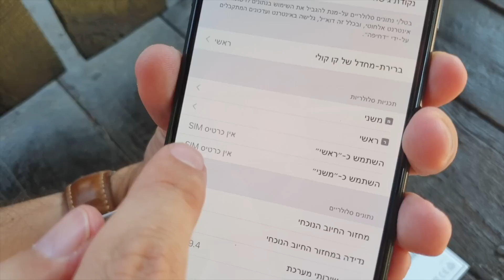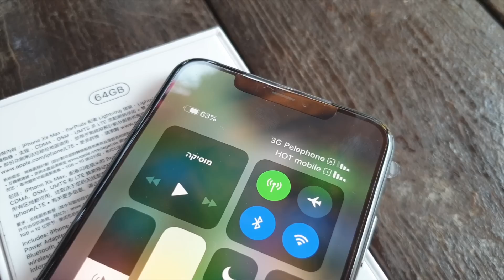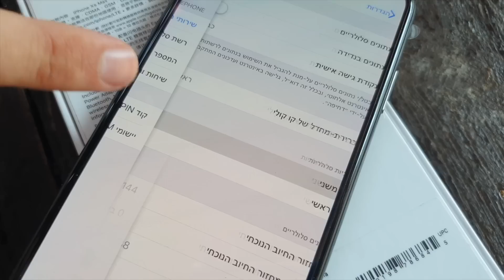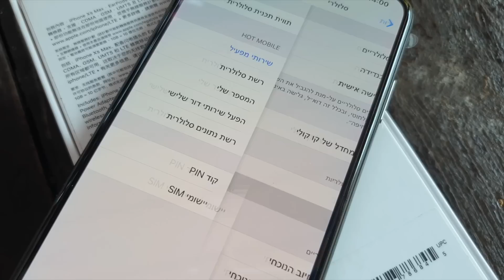מה עושים עם eSim ב-iPhone XS?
רצנו וקניני את האייפון החדש עם 2 סים בתוכו. מה עושים עם זה? ננסה להסביר ולעשות לכם סדר.

בנוסף אתם יכולים לעקוב אחרינו ברשתות החברתיות:
פייסבוק:

בואו לבקר:
g-rafa.co.il